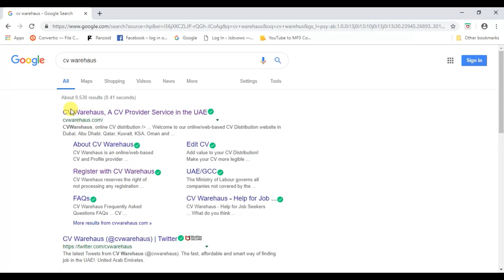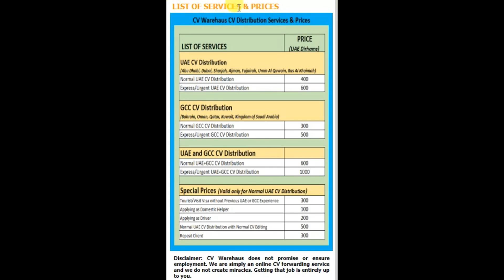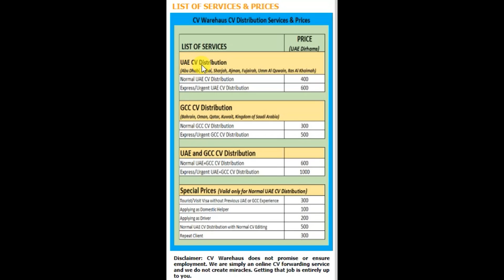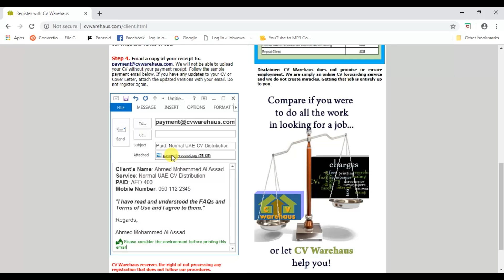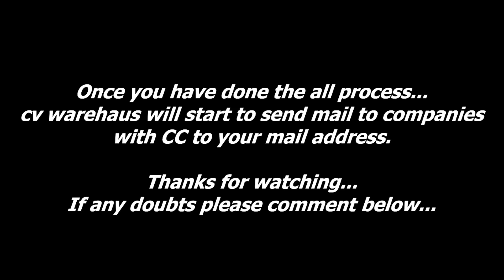Easy to Get Jobs in Dubai | Find Jobs in Dubai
Find Jobs in Dubai - Candidates who are in visit visa or experienced to get jobs in Dubai - UAE.